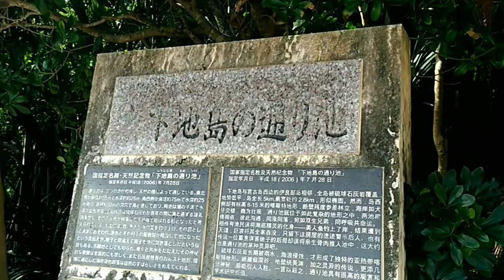日本再発見 沖縄 宮古 下地島 通り池 Okinawa Miyako Shimojishima Tohri Ike Lake